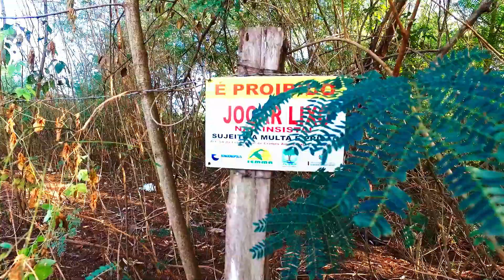Juvam de Rondonópolis promove 10ª edição do Mutirão da Limpeza do Ribeirão Arareau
📣 Alô moradores de Rondonópolis! No sábado, 21 de setembro, ocorre a 10ª edição do Mutirão de Limpeza do Ribeirão Arareau – Projeto “O Rio é Nosso” e você é nosso convidado para participar dessa edição e contribuir com o meio ambiente.

📍 A concentração será no Parque Encontro das Águas, no centro de Rondonópolis, a partir das 6h30. Participe!